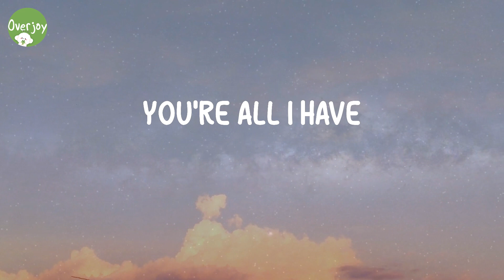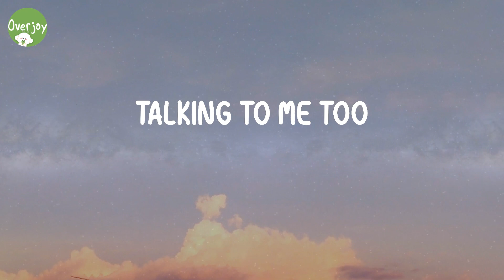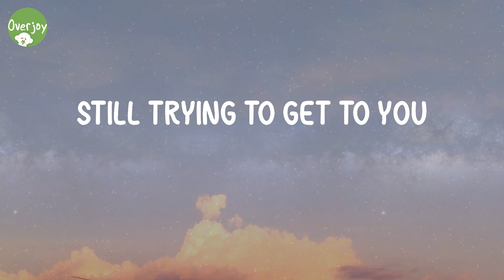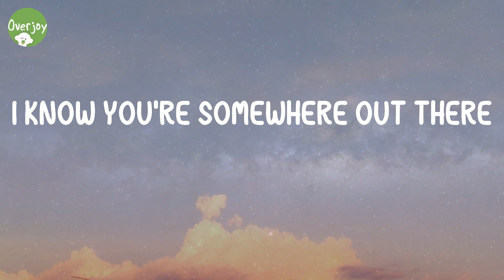Talking to the Moon - Bruno Mars (Lyric Video)